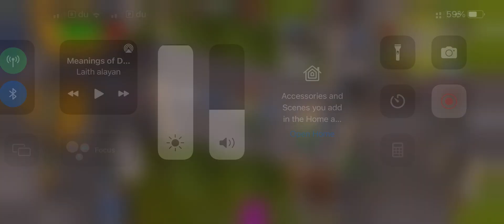Oldschool RuneScape mobile pking